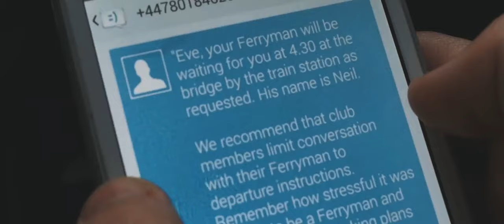Ferryman | Official Trailer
A beautiful, reckless woman joins a secret club whose sinister but brilliant premise seems to provide the solution to her problem. But when she falls for a haunted young soldier, his desperation to keep her alive drags his demons to the surface and threatens to destroy their relationship. A dark, poignant love story where every moment matters.